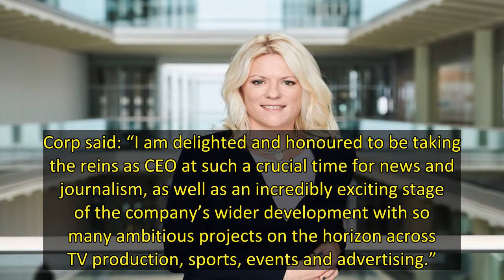ITN Unveils Rachel Corp As CEO; Corp To Replace Deborah Turness In September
British ITV, Channel 4 and Channel 5 news provider ITN has unveiled its next CEO, with ITV News Editor Rachel Corp set to replace former NBC News President Deborah Turness, who is moving to the BBC.
Corp will start September 1 once Turness leaves, leading an organization that provides news across three networks and also produces shows for the likes of Netflix and Discovery via production arm ITN Productions.
Corp has been Editor of ITV News for four years, leading a team of more than 300 peo